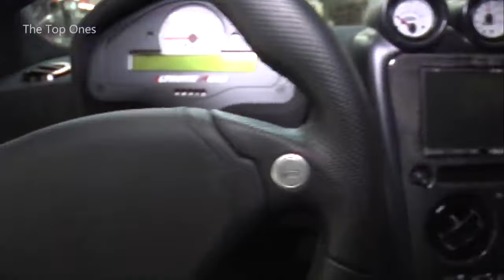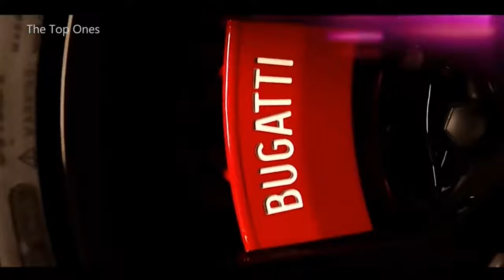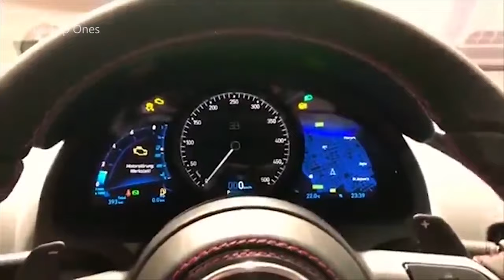Top 10 Fastest Street Legal Cars From Around The World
Top 10 Road Legal Cars with the Highest Top Speeds

It takes a great deal of modification to retain high speeds and still conform to the regulatory requirements for qualifying as a street-legal production car. Here are the top 10 street legal cars with top speeds.